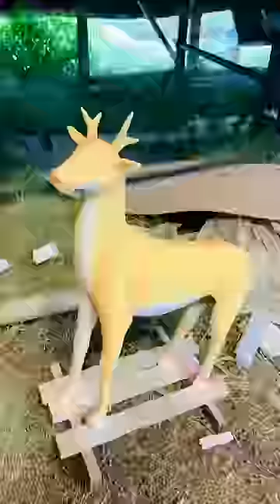Biggest Maa Durga Pandal 🔥 minivlog-262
Things I Used To Make My Vlogs
My Smartphone
My Mic
Ring light
Power Bank
Go Pro
My Tripod

For Money

anyone I talk about in my videos, this channel is to
entertain people andl usually focus on joking about what
the people are doing not the individual themselves, please
don't go spreading hate it's all for laughs.